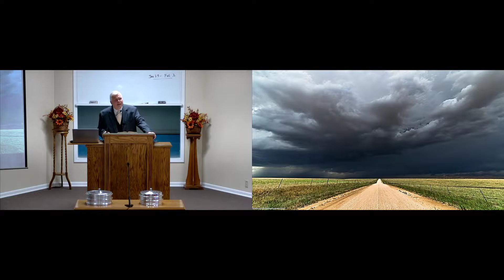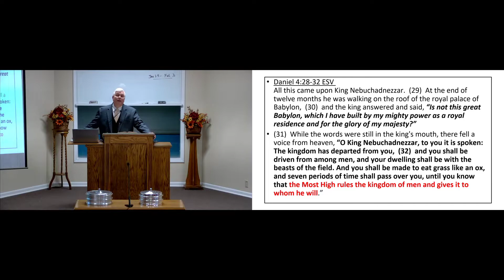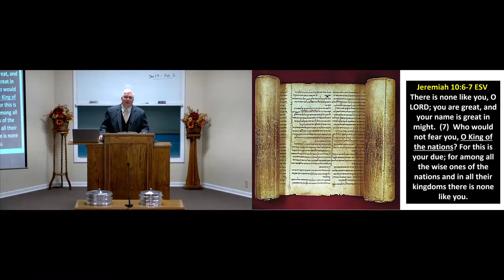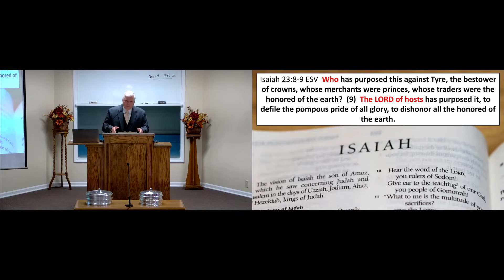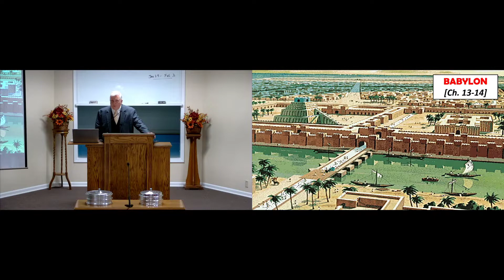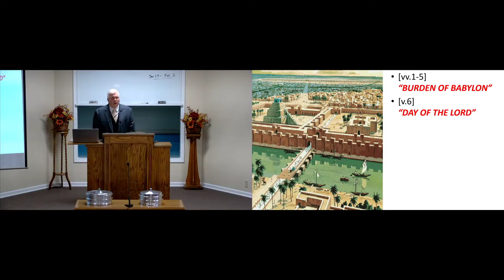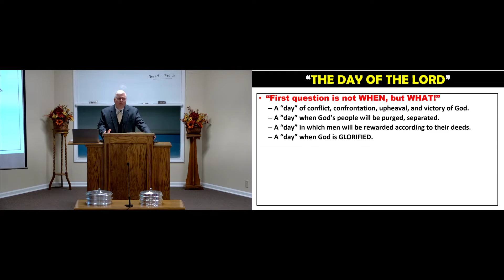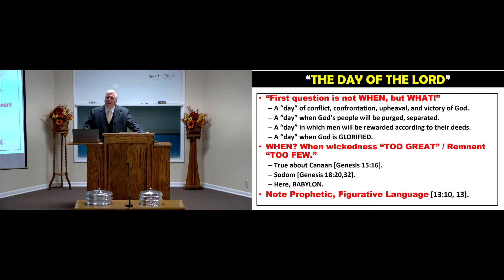A Study of Isaiah Part 6: King of Nations - Wes Brown